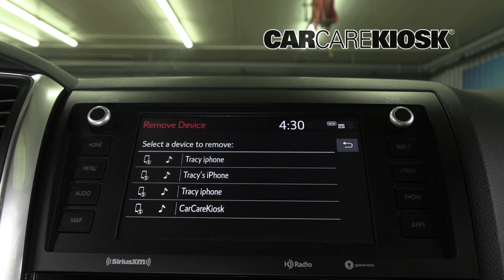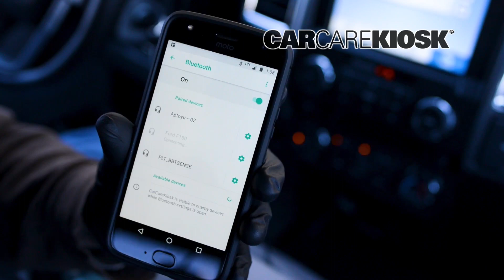How to Pair Your Phone: Bluetooth 2020;Toyota;Sequoia;TRD Sport;5;5;5 7;8;V;4;11